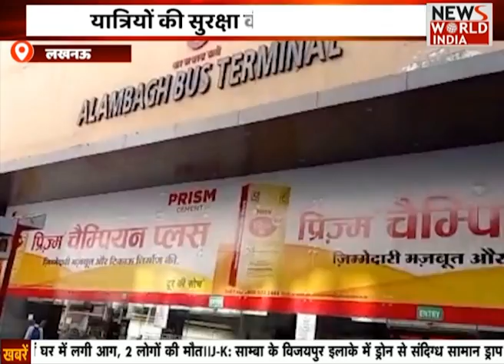Special Bulletin: हिंदी समाचार बुलेटिन। Breaking News । News World India